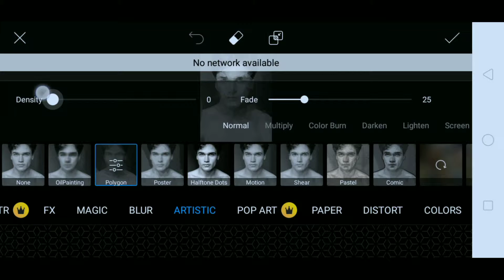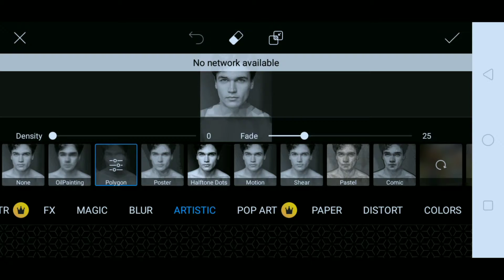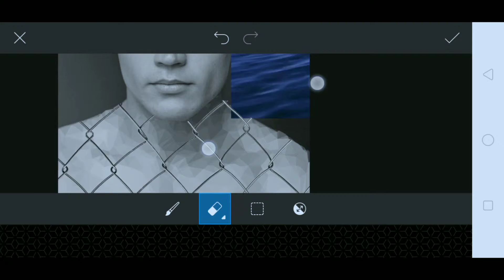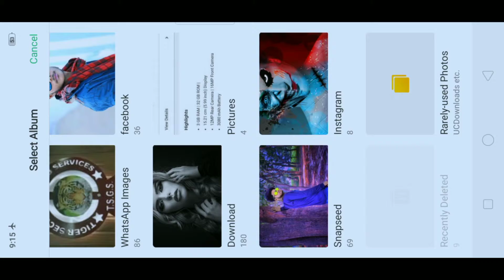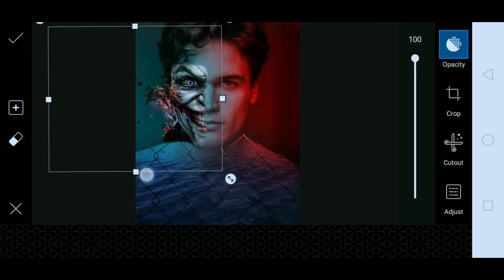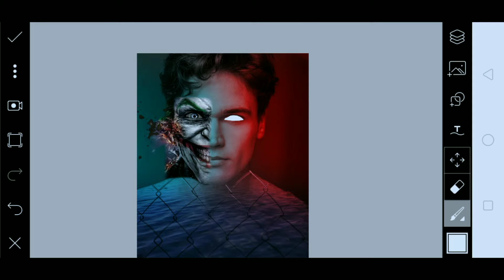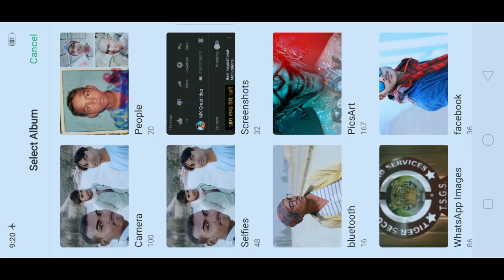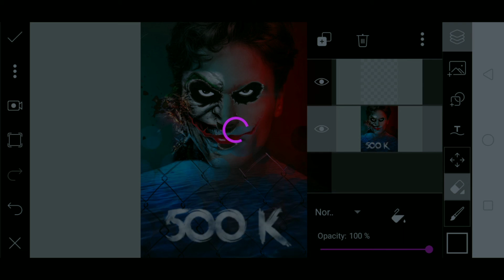CB war Editing tutorial PicsArt Amazing tutorial